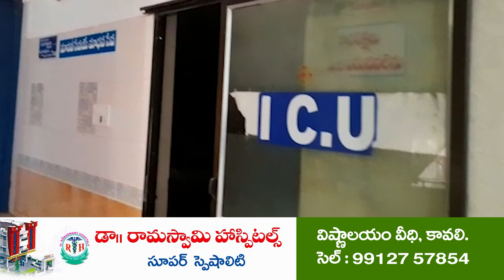అడుగడుగునా ఎమ్మెల్యే మేకపాటికి సమస్యలు వెల్లువ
- సోమశిల లో రెండో రోజు గడపగడపకు మన ప్రభుత్వం